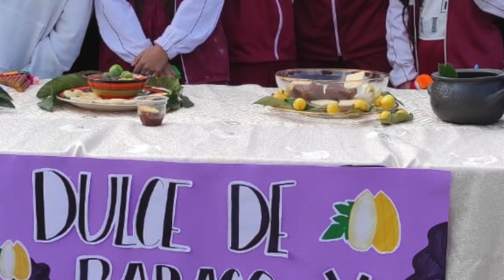El carnaval 2023 en el Ciudad de Girón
La mayoría de instituciones educativas de Girón, dedicaron el último día de clases antes del feriado de carnaval, para conmemorar esta tradicional celebración. Este medio fue invitado a la UE Ciudad de Girón, donde se desarrollaron varios actos, tales como la preparación de dulces, elección de la Reina del Carnaval y el Taita Carnaval.